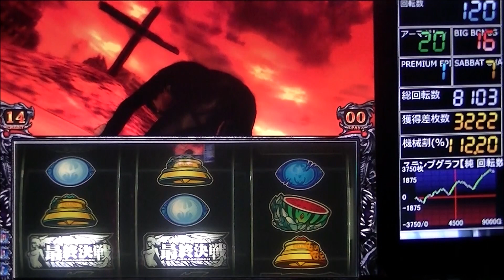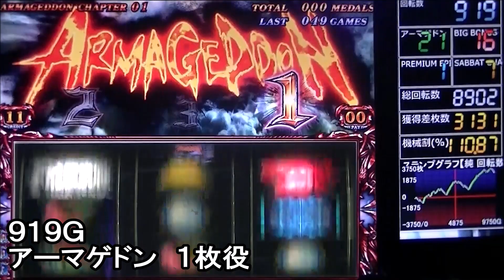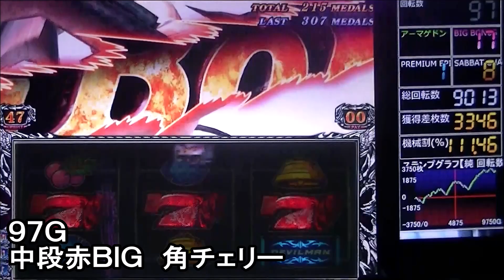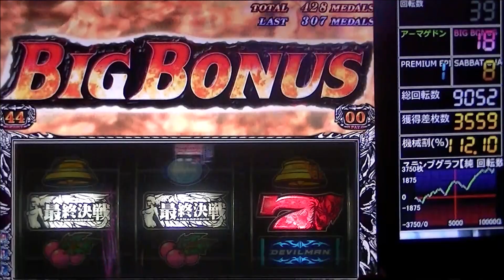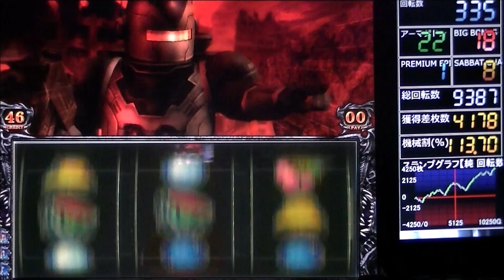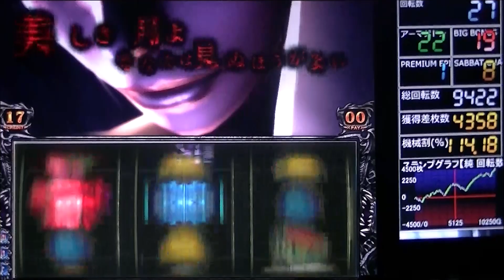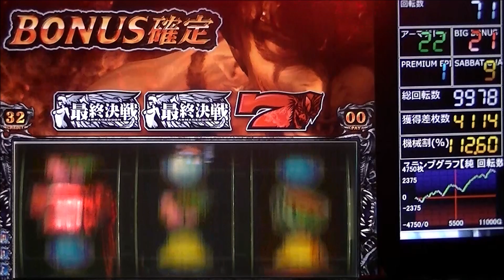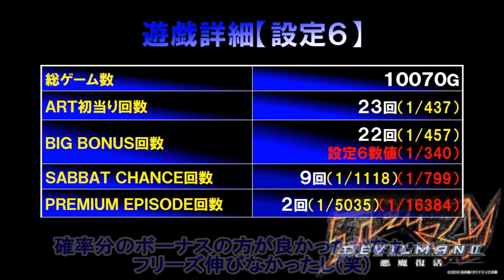【スロvania】パチスロ デビルマンⅡ-悪魔復活-（ELECO） ＃１１ DEVILMAN 実機配信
サムネ一応レインボーなんですよ＾＾；
見えにくいですかね。
【設定６】８４２６Ｇ～遊戯開始

☆ パチスロ デビルマンⅡ-悪魔復活-（ELECO）再生リスト